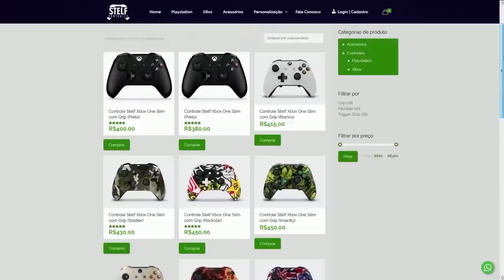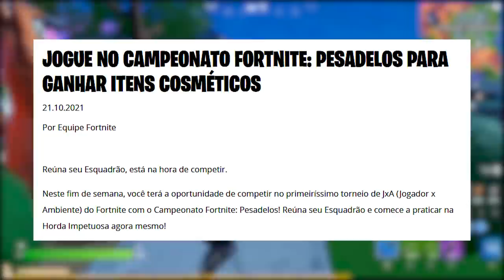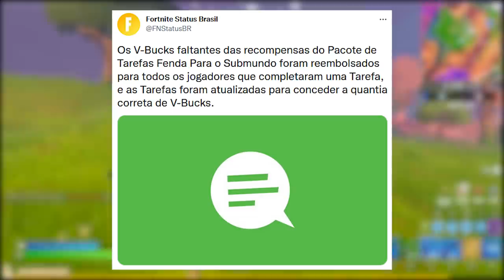FORTNITE - PIOR SKIN SECRETA, RECOMPENSAS GRÁTIS e V-BUCKS REEMBOLSO?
Fala gurizada, nesse vídeo comento sobre recompensas no Fortnite, skin secreta polêmica, v-bucks erro pacote e mais. Espero que gostem :)

Programa para editar: Adobe Premiere